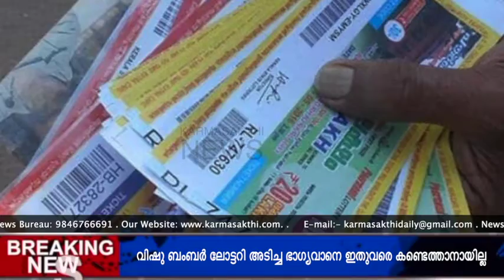വിഷു ബംബർ ലോട്ടറി അടിച്ച ഭാഗ്യവാനെ ഇതുവരെ കണ്ടെത്താനായില്ല